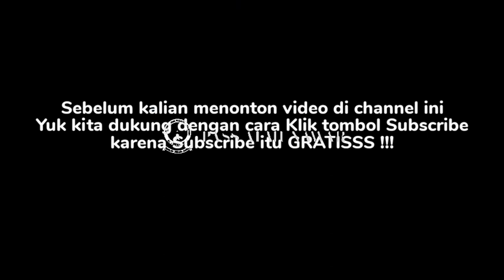H. MUNAWAR || TAFARUKAN DAN SANTUNAN ANAK YATIM DI LINK KADUAGUNG KP CIBASERI GUNUNG SARI